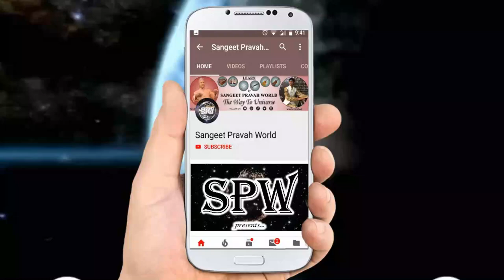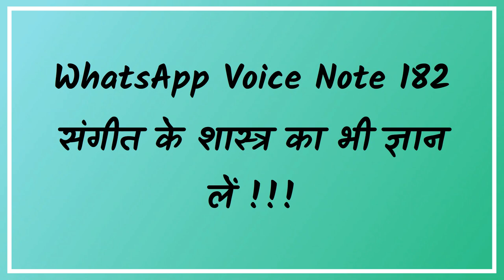WhatsApp Voice Note - 182 | संगीत के शास्त्र का भी ज्ञान लें | Lecture by Pandit Avadhkishor Pandey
More Links:-